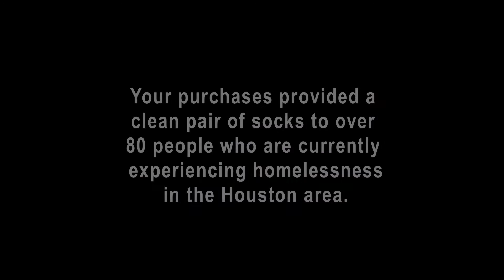Houston KNO Delivery Event, Spring 2011